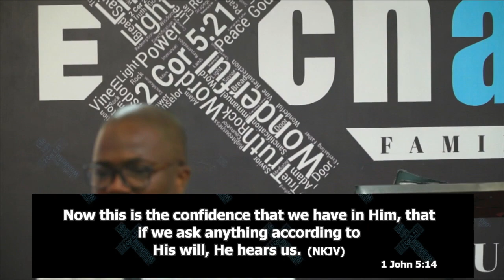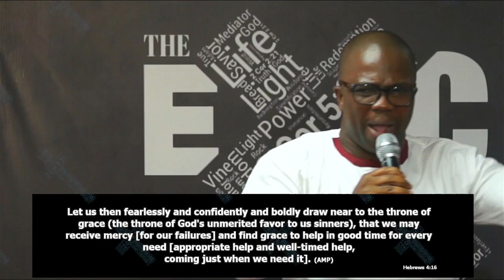Help In Time of Need- Pastor Nana Yaw